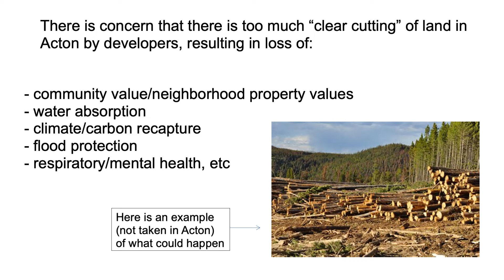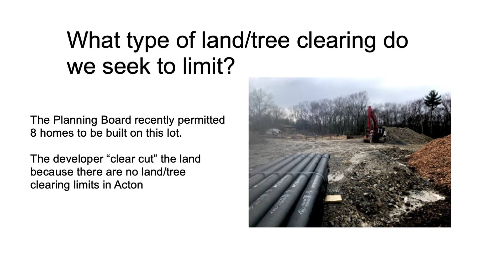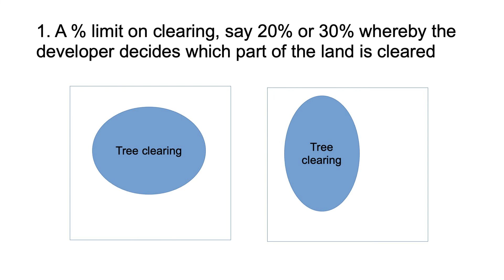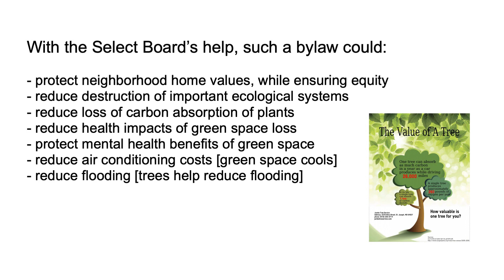May 2022 Town Meeting Preview - Article 54